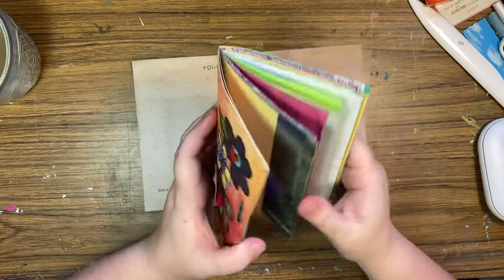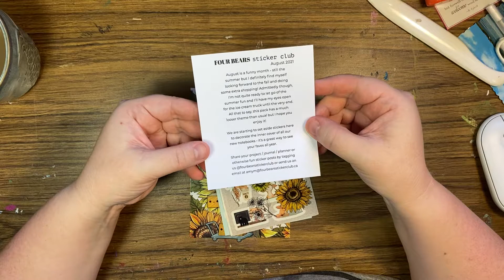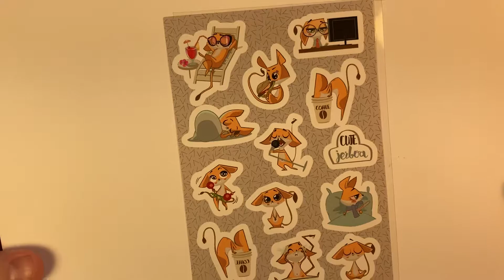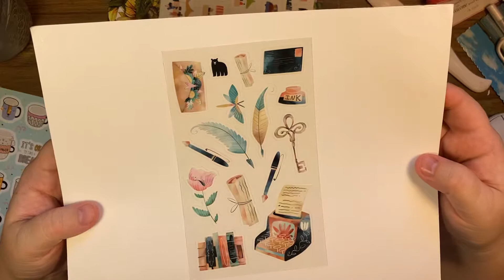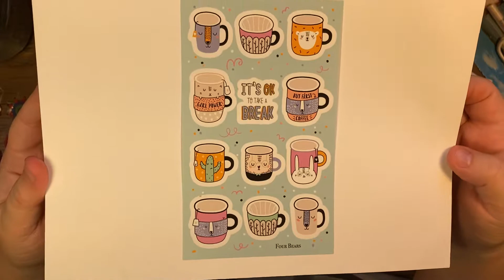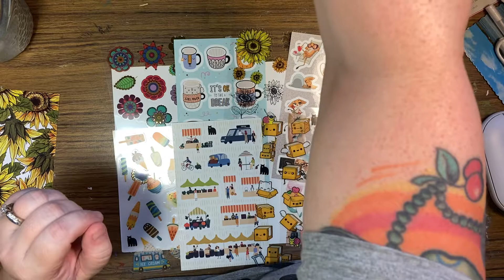Four Bears Sticker Club August 2021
Opening of the August 2021 Big Kids Sticker pack from Four Bears Sticker Club.

Four Bears Sticker Club is a monthly Sticker subscription. They also have an online store where you can buy the sticker sheets and postcards individually. They are based in Canada, and ship internationally.